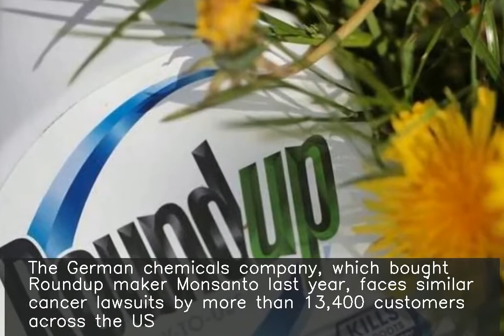US judge cuts $2 billion award for couple with cancer to $86 million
A California judge reduced a $2-billion jury award to a couple who blamed Bayer's glyphosate-based weed killer Roundup for their cancer to $86.7 million. The German chemicals company, which bought Roundup maker Monsanto last year, faces similar cancer lawsuits by more than 13,400 customers across the US. To date, it has lost three US jury trials in the Roundup litigation.